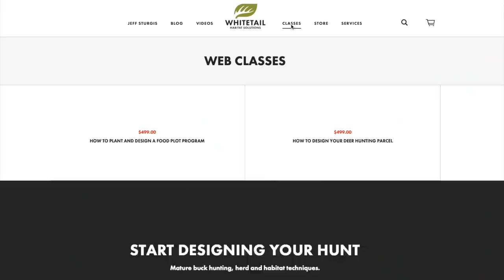How To Stop Trespassers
Here are some time proven tips to stop trespassers from entering your land...